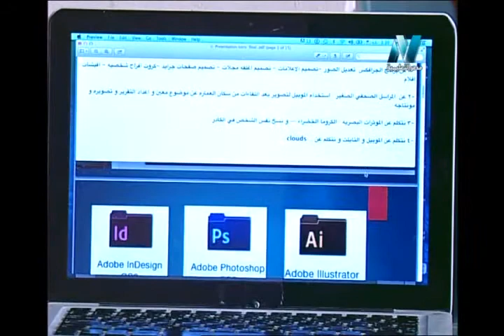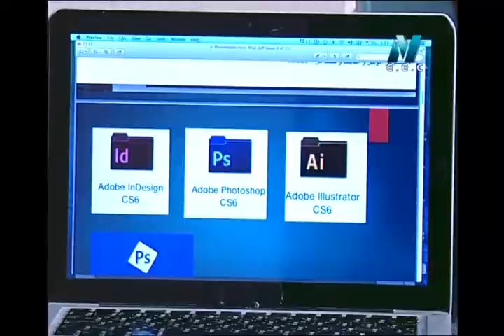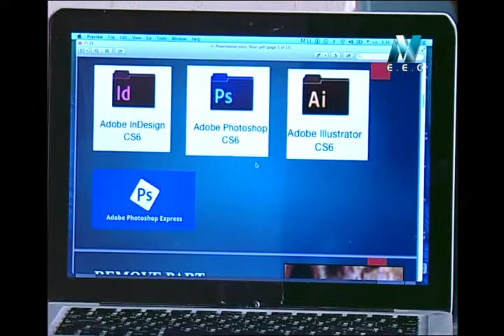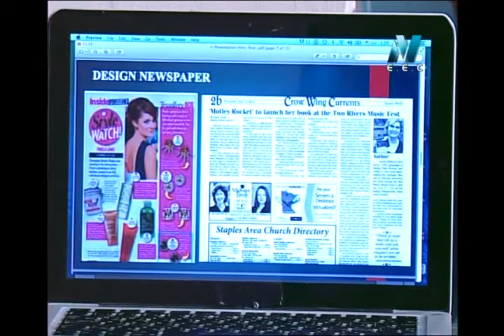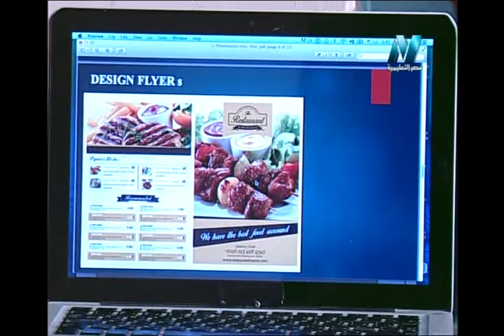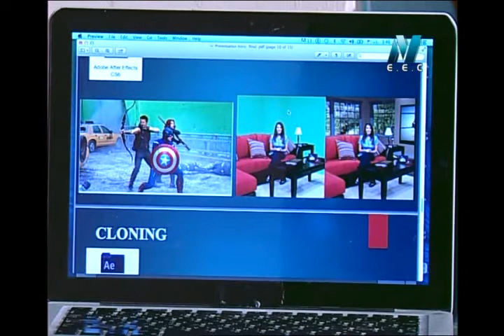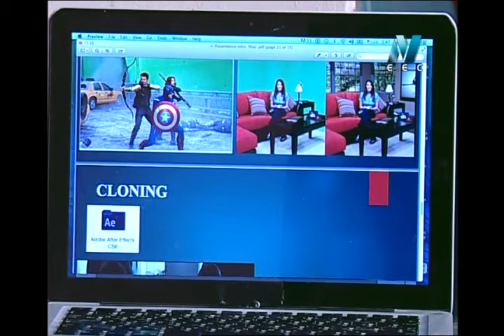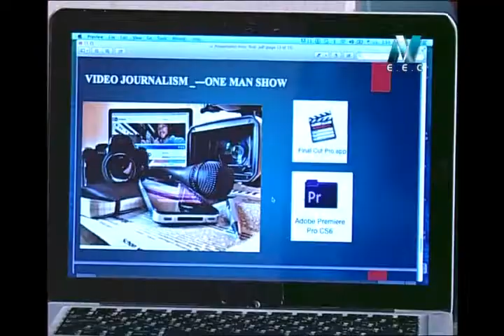18-05-2017 عالم الكمبيوتر الموسم الثالث حلقة 1 الفوتوشوب تقديم إيمان عثمان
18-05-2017 عالم الكمبيوتر الموسم الثالث حلقة 1 الفوتوشوب تقديم إيمان عثمانالفوتوشوب